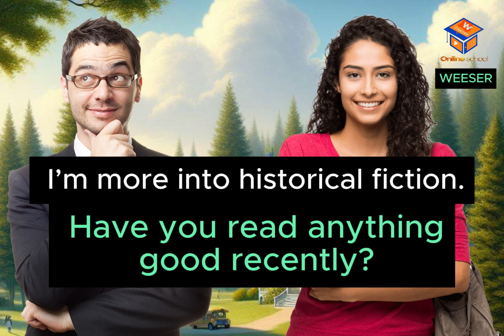✅️Improve Your English // Listening Skills -Speaking Skills// English Conversations Daily Routine